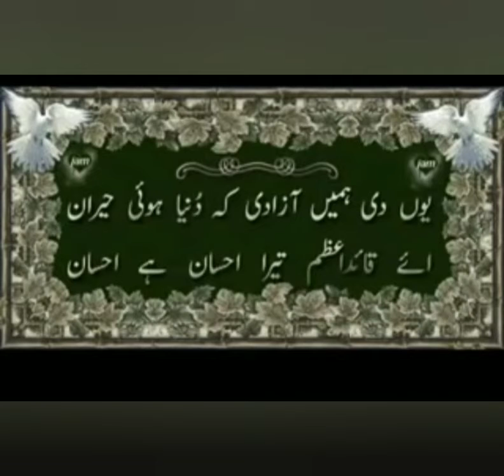pakistan Defence day ❤ 🇵🇰🇵🇰🇵🇰❤